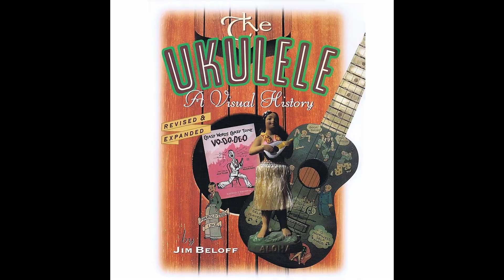Jim Beloff Interview (Author of The Daily Ukulele Books) by John's Ukulele Cafe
Here are links below to all of the books and albums mentioned in the video:

Ukulele: A Visual History

Jim's newest book Uketopia: Adventures in the Ukulele World

Daily Ukulele 365 Yellow Book
Daily Ukulele 366 Blue Book

Legends of Ukulele album

Dreams I Left In Pockets album

The Wind and Sun album

Uke Can't Be Serious and The Dove Tail Concerto albums

The Mighty Uke Documentary

Master's of Ukulele classical songbook by John King

From Lute to Uke book by Tony Mizen

Duets For One uke book by James Hill

Song Featured in video - Uke Can't Be Serious Concerto composed by Jim Beloff

Join us!